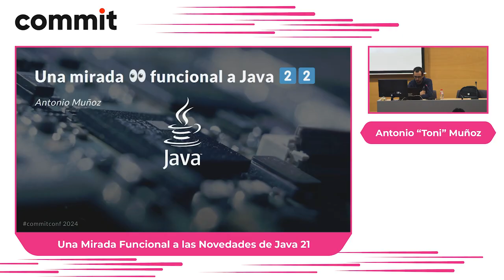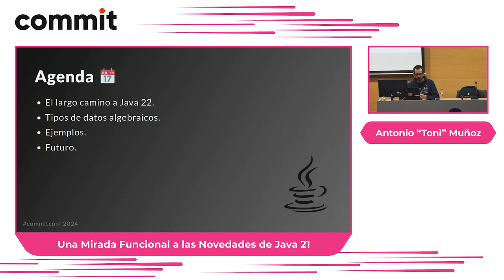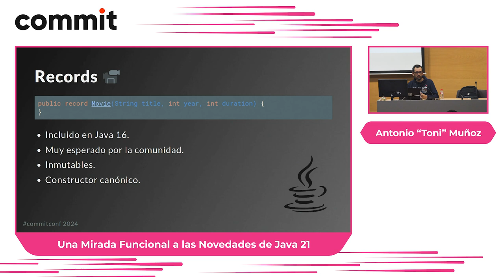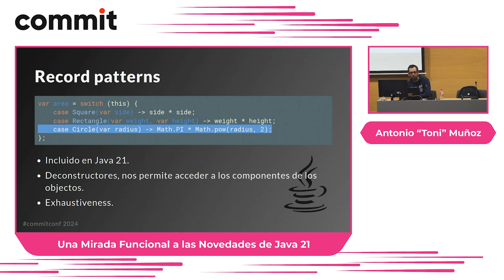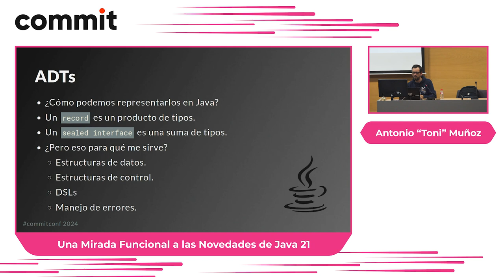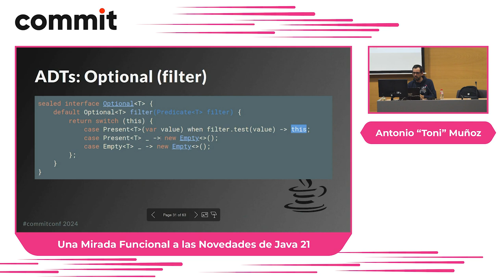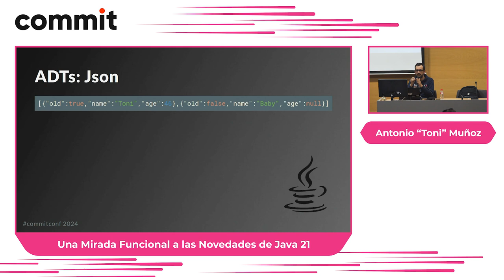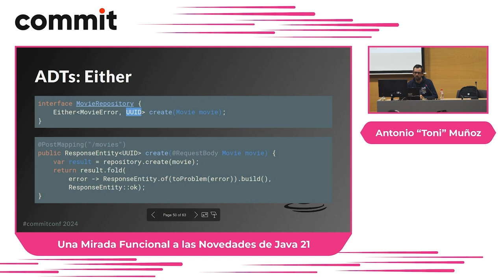Antonio “Toni” Muñoz: Una Mirada Funcional a las Novedades de Java 21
Java 21 está lleno de interesantes novedades que abren la puerta a utilizar ciertas técnicas de programación funcional como son los tipos de datos algebraicos (ADT) o pattern matching en nuestro código.

Veremos cómo aplicar estas técnicas con ejemplos reales para aumentar la expresividad de nuestro código y hacer trabajar al compilador por nosotros.

También daremos un vistazo a lo que vendrá en sucesivas versiones:

- TBC